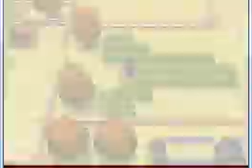How to Catch Mienfoo on Pokemon Black & White 2